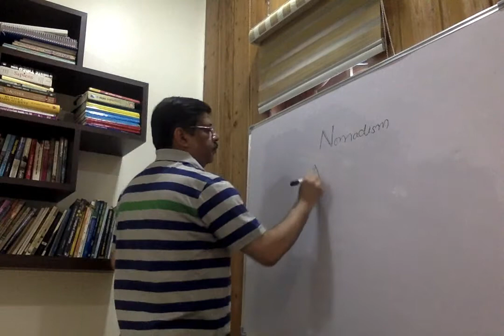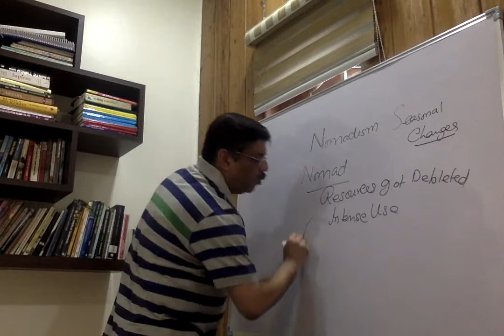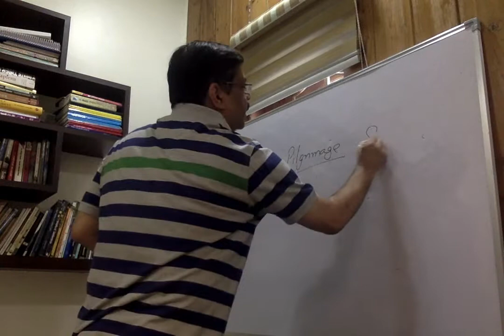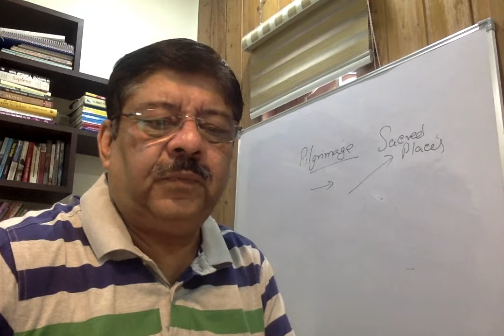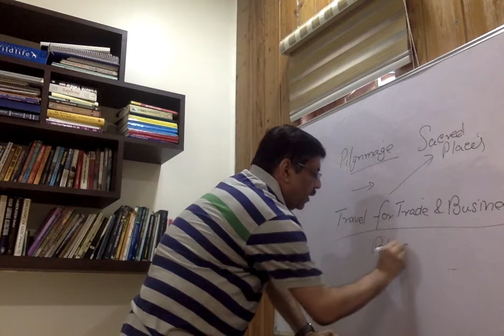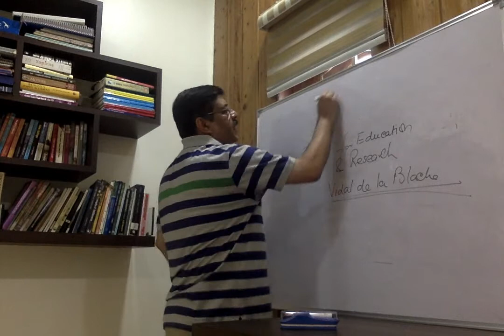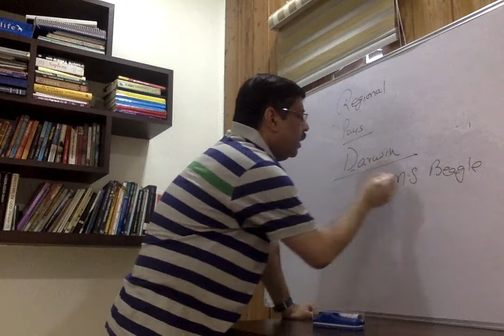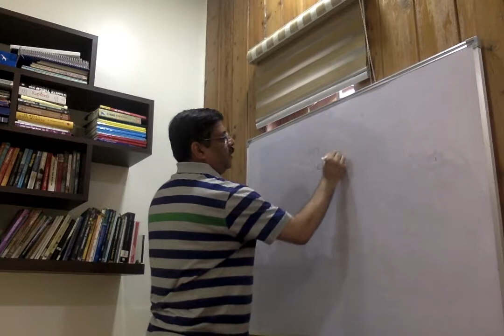Evolution of Tourism Part II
Part Class Recording of Tourism Geography PG Class at AMU